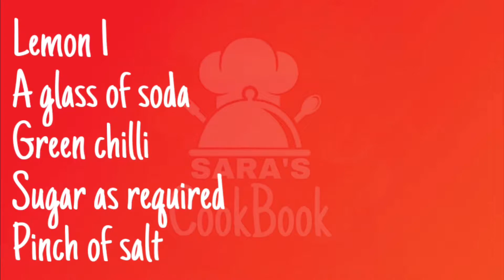Lemon Mojito | Summer Drink | Homemade Recipe